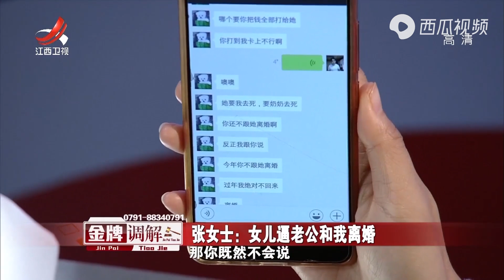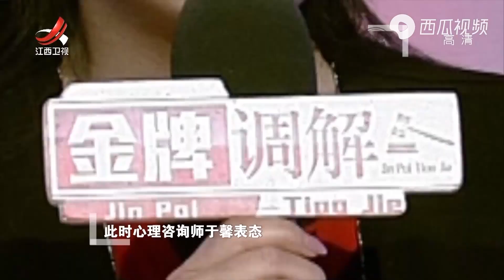《金牌调解》精彩看点：女儿受公婆的影响，跟母亲争吵对打，还叫父亲跟其离婚